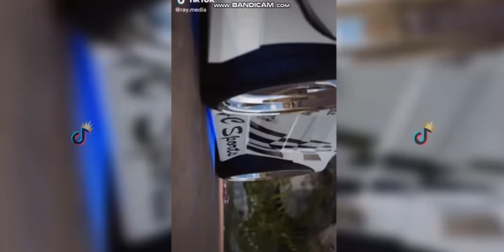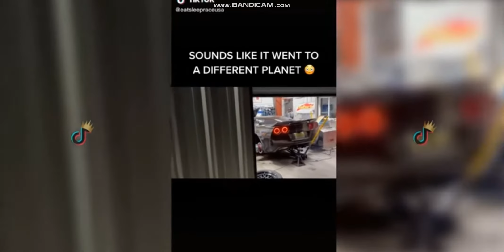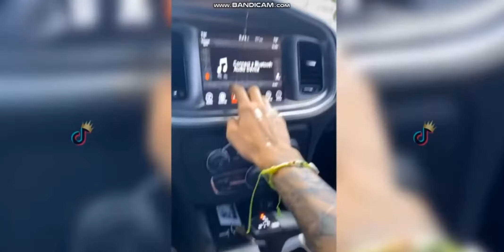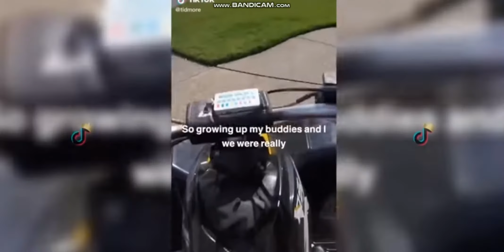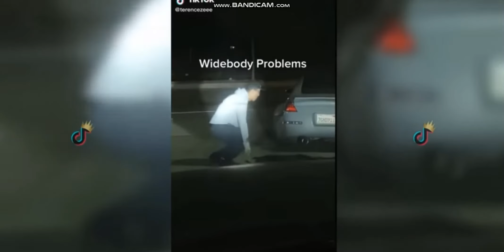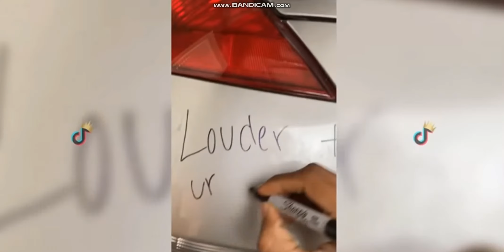Crazy Car Tiktok Clips Compilation! №2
Enjoy todays new video of Cars JDM and more from Tiktok compilations!